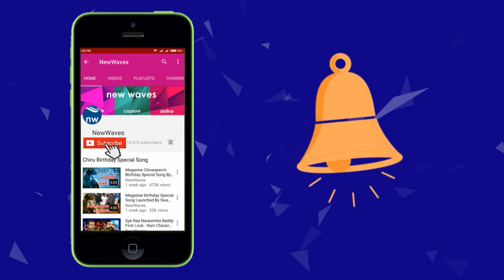జగన్ మళ్ళీ జైలు కి వెళ్లడం ఖాయం | K A Paul Sensational Comments On YS Jagan | New Waves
K A Paul Sensational Comments On YS Jagan